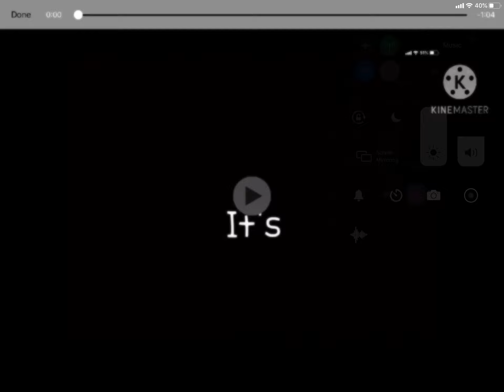Farewell ~^[Meme]^~ _Loop_